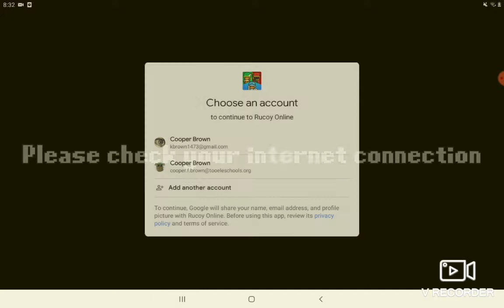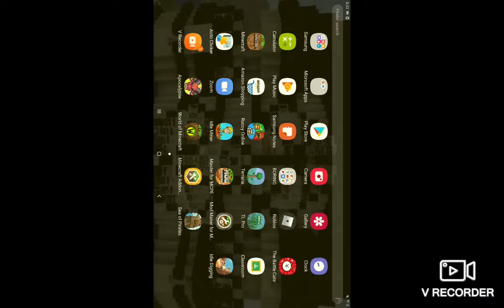Mega lets play that is NOT Supermario bros